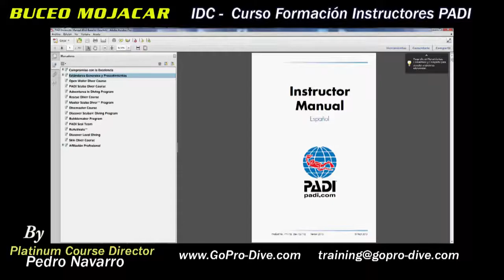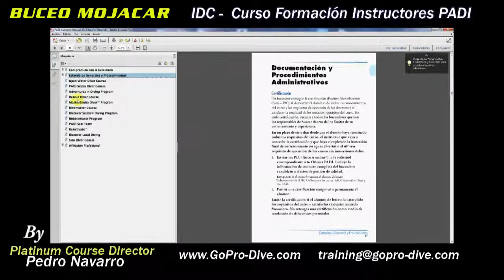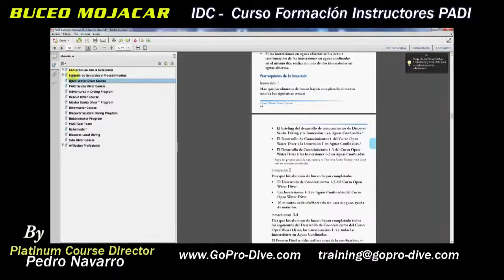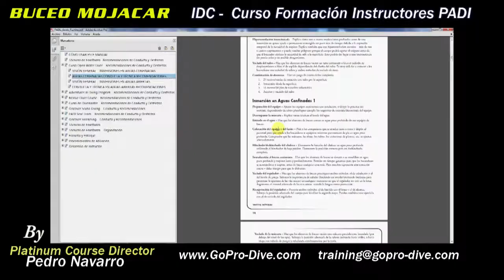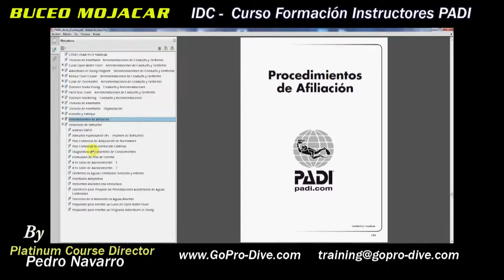IDC PADI - Estándares Generales y Procedimientos by Gopro-Dive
IDC PADI en GoPro-Dive.com. Una parte muy importante del curso de desarrollo de Instructores PADI es el manejo de las Herramientas de enseñanza del Sistema PADI, que entre otras son el Manual del Instructor y el Guide To Teaching.